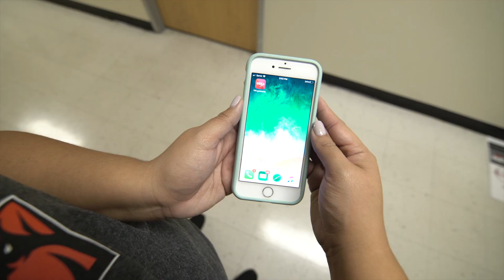UIW Housing Amenities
Get a glimpse of all the amenities while living on campus!  Welcome to the nest and your home away from home.  At UIW, we help others take flight!